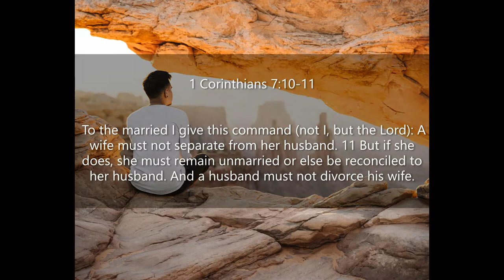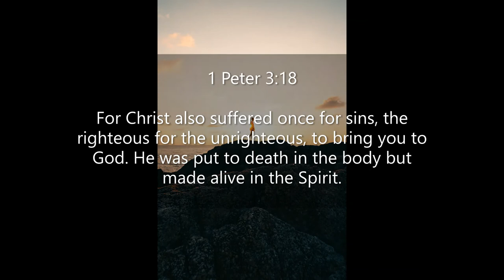Inspirational Quotes - About Questioning Faith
If you like Inspirational Quotes About Questioning Faith video, please do not forget to hit the subscribe button and the bell icon to notify you, we are uploading new inspirational quotes every day.